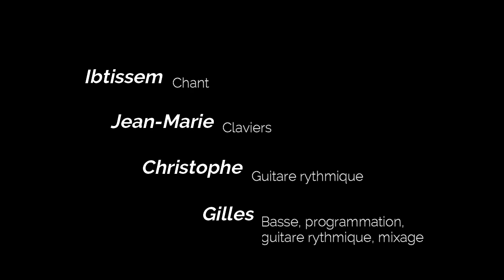Projet AT HOME #2 "Underdog"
Le projet AT HOME, ce sont des covers réalisées à distance, incluant des musicien(ne)s des studios de La Batterie de Guyancourt, qui pour la plupart ne se connaissent pas.
Cette fois avec un titre d'Alicia Keys, "Underdog".

Chant : Ibtissem.
Claviers : JM.
Guitare rythmique : Christophe.
Basse, programmation, guitare rythmique, adaptation et mixage : Gilles.